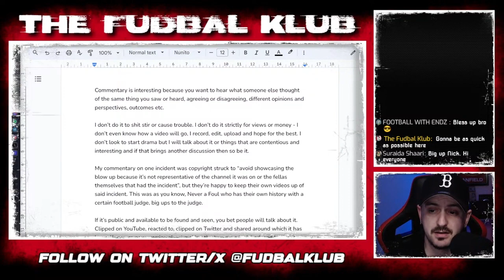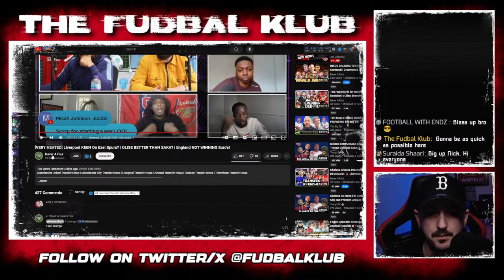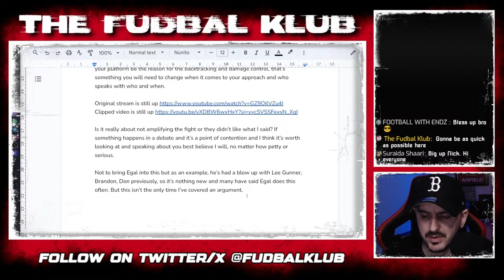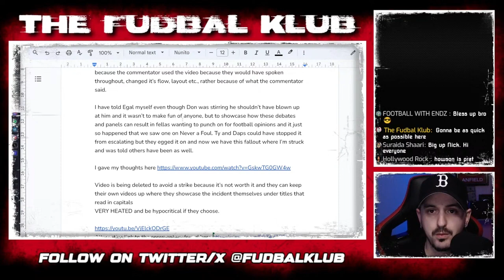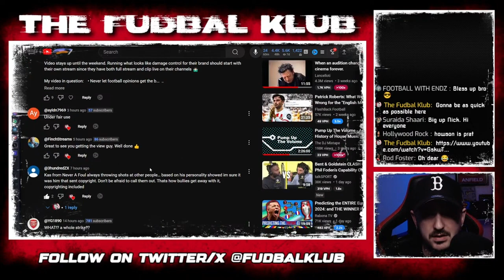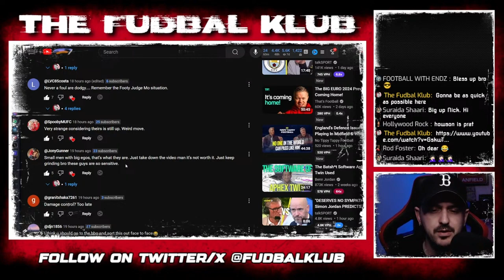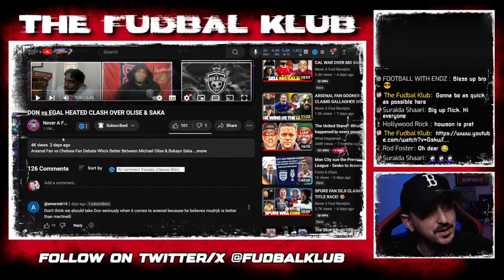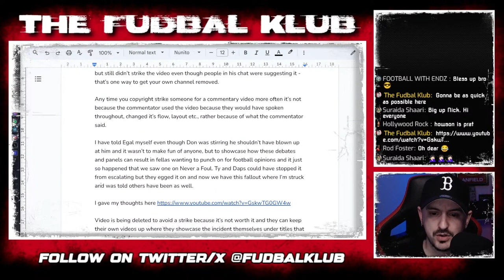Never A Foul tried to avoid accountability IMO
At least I think they did because why else strike at a video calling out your mishaps?
Is it really about not amplifying the fight or they didn’t like what I said and wanted to stop it? You strike when you don't like what someone has said about you or your channel, so that's what I'm leaning towards.

Last drops of milk on this one I promise.